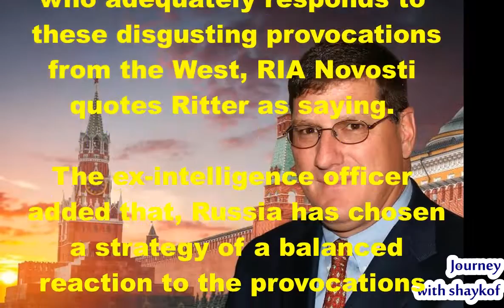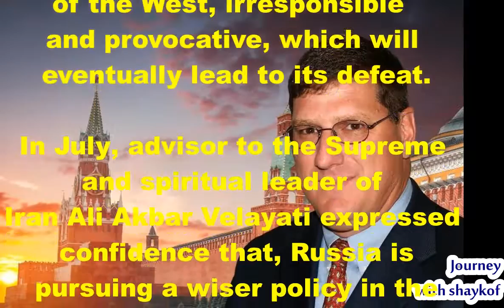The United States, being in Russia's place, would have long ago started bombing the transport hubs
According to Ritter,  The United States, being in Russia's place, would have long ago started, bombing the transport hubs of Germany and Poland.